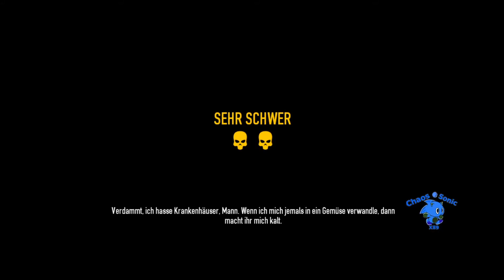Let's Play Payday 2 - Part 57 - No Mercy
Aktuelle Mission: No Mercy
Schwierigkeitsgrad: Sehr Schwer